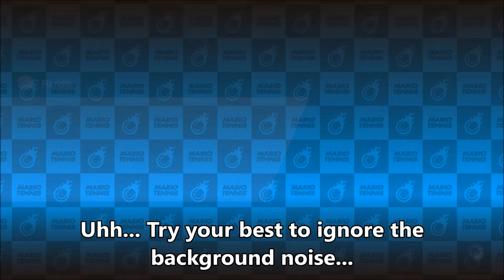THE LEFT-HANDED QUEEN!!! - Mario Tennis Aces (Online; as Daisy) Episode 4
Yeah... Excuse the background noise...